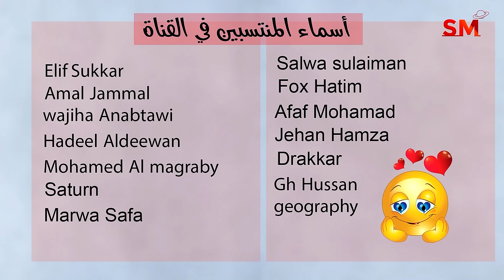توقعات الأبراج اليوم الإثنين 4 كانون الأول ديسمبر 2023 سعيد مناع